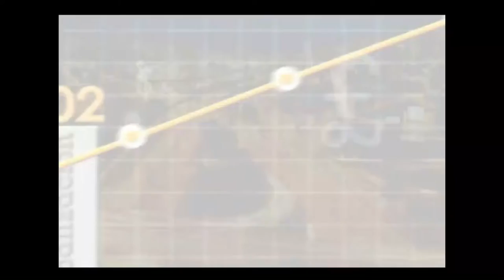Biointropic: Biodiversidad y Biotecnología